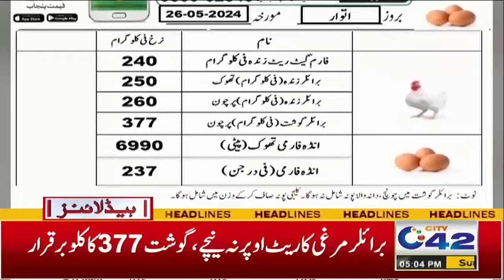Fake Mayonnaise Alert | 5pm News Headlines | 26 May 2024 | City 42